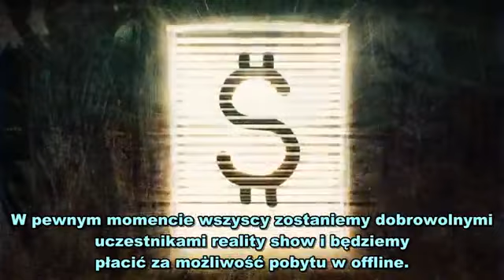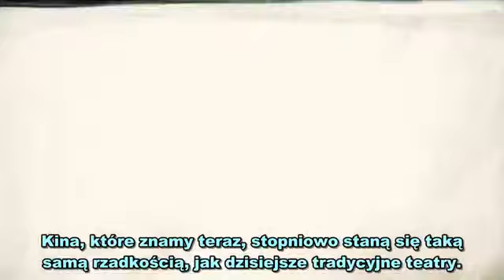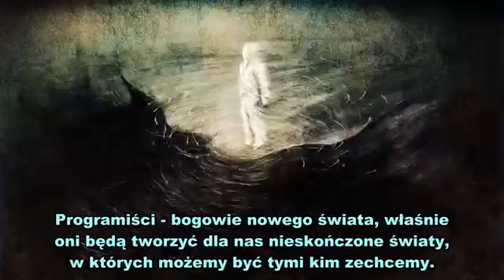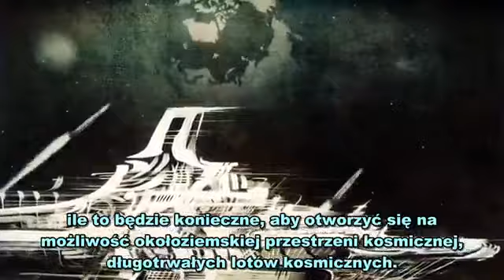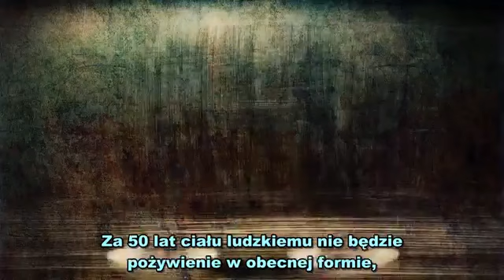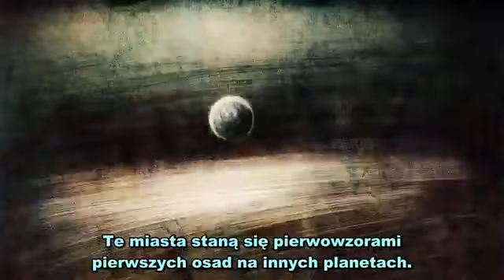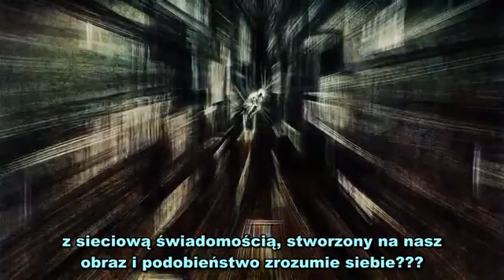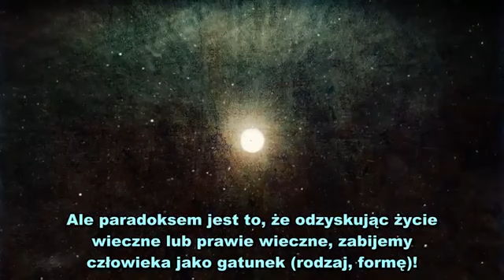Przyszłość już się rozpoczęła